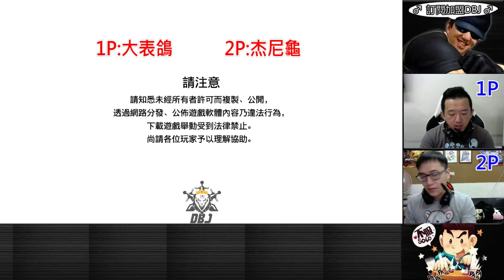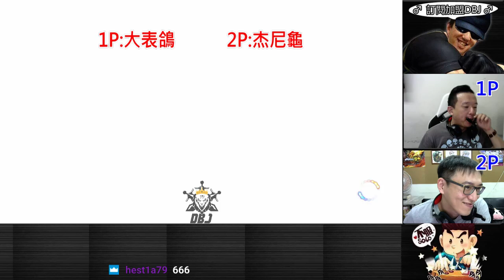KOF XIV 打死對方第一隻~勝率高達99%????(靠角色嘛)